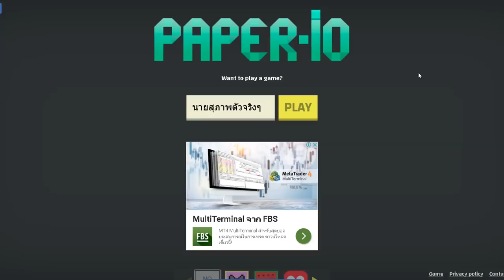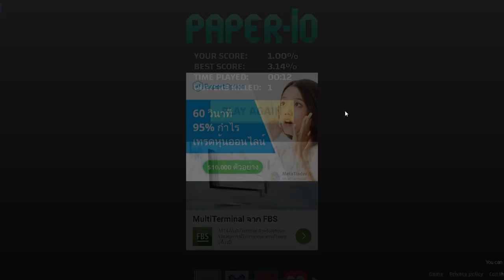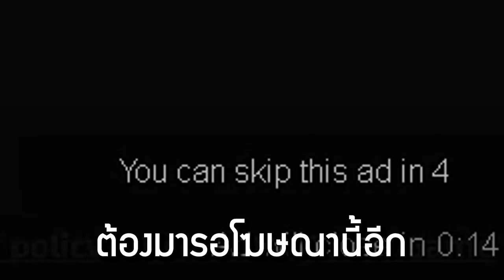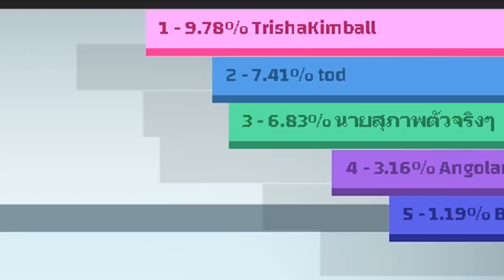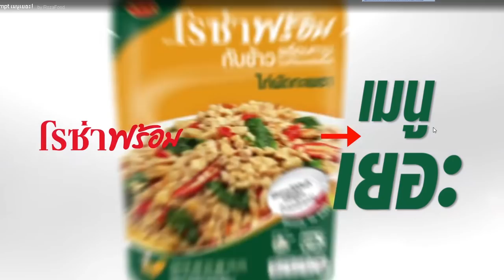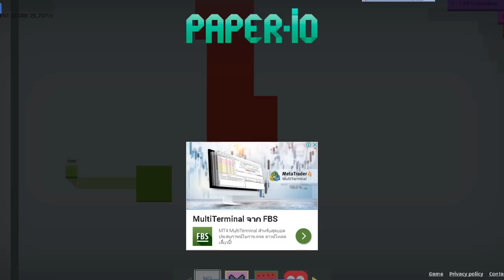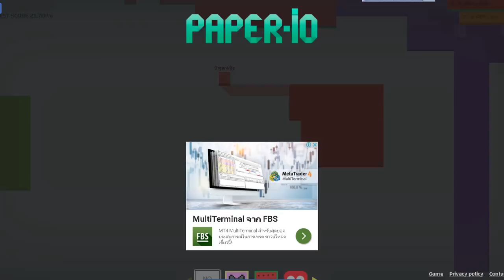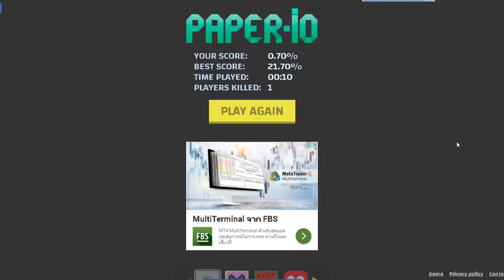นายสุภาพ - paper.io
- Glitz At The Ritz 1 by Gavin Luke - [Electro Music]
- HEAVENLY CHOIR
- Kid Kasino & Dutty Moonshine - Everybody
- merry go
- Piano Pieces for Children Grade 4 No.12 Strauss The Beautiful Blue Danube (P.186) 藍色多瑙河
- Sad Violin

ปล.คลิปนี้ผมเปลี่ยนไมค์ใหม่นะครับ 555